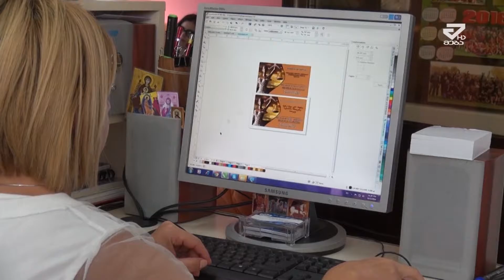შეძღუდული შესაძლებლობის მქონე პირთა დასაქმების პრობლემა ქუთაისში /MTAVARI/